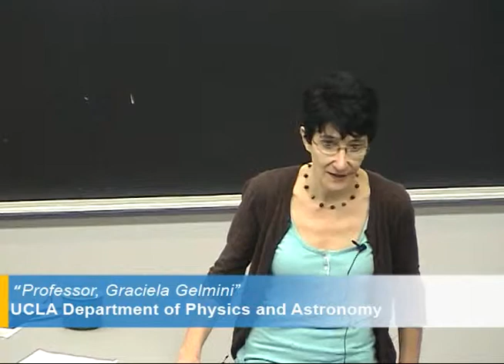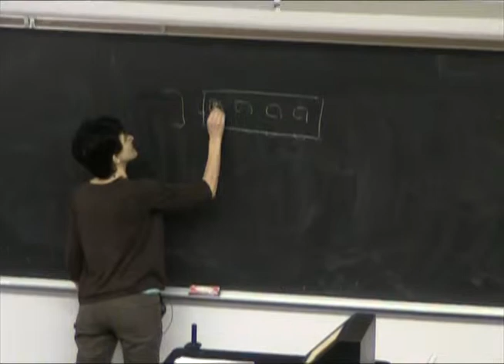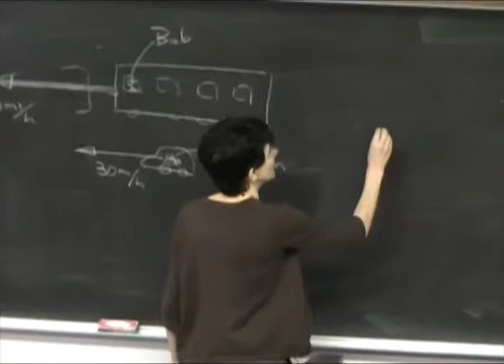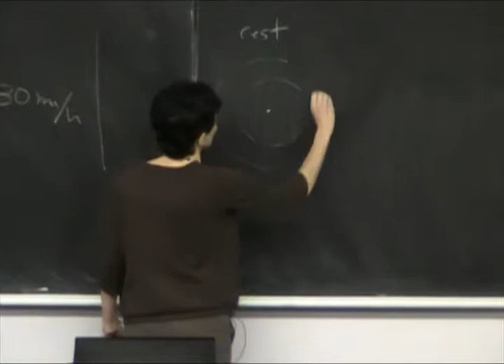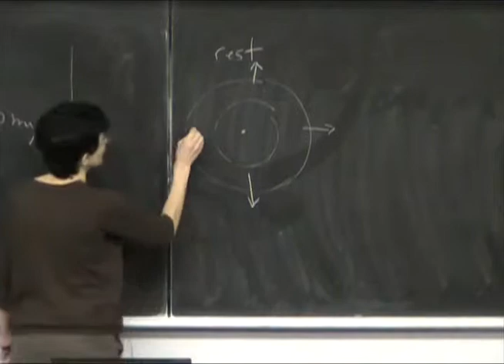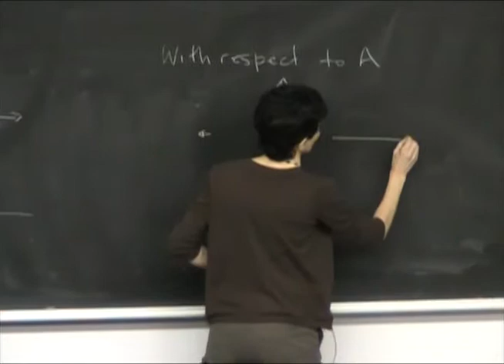Special Relativity Pt 1.mp4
Sorry, The sound has a few problems. Please bear with us..